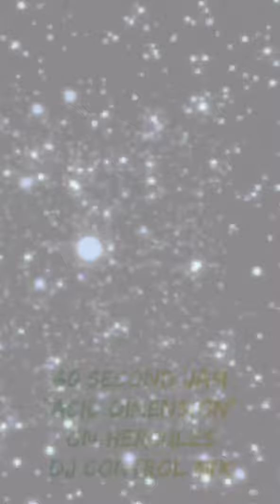60 Second JAM "😝ACID DIMENSION🌐" with HERCULES DJ CONTROL MIX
Welcome to my 60 Second Jam named "😝ACID DIMENSION🌐"
It´s created on HERCULUS DJ CONTROLL MIX, which is connected via Bluetooth with my handy.
@DeinVideoBusiness Hey danke für Deinen Impuls! Probiere auch mal ein paar Shorts aus. Ist die Musik was für Dich?